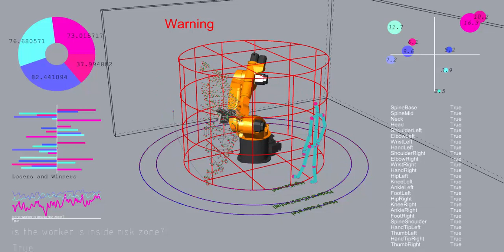Toward Digital Twin in construction site for a specific indoor robot arm monitoring onsite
work in progress of iTWIN_safety, we are trying to build a digital twin fixed robot activity monitoring in the construction site that include QC, Progress monitor, Physical | BIM model overlap, Geometry Visualization (point cloud, wireframe, 3d mesh, render) and safety. in this short video we are trying to detect workers entering robot work safety envelop and preventing accident by measuring worker joint distances from robot three safety levels from severe to minor alarm.
this posit is a follow up on my other two previous iTWIN posts: